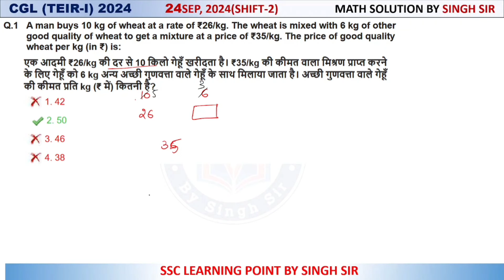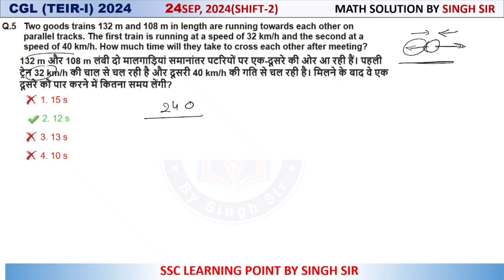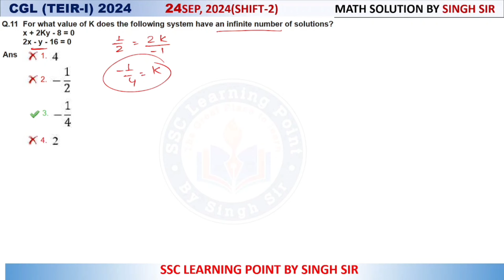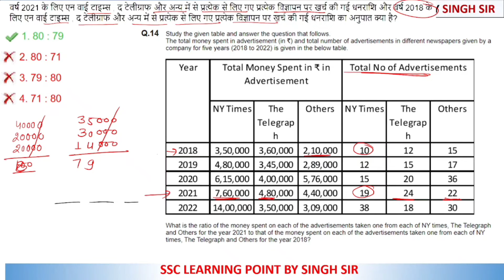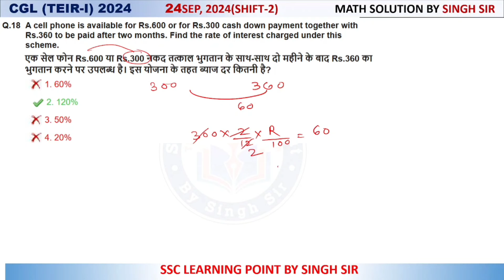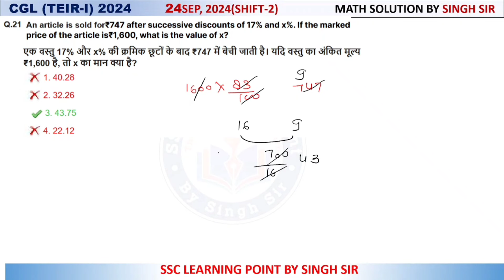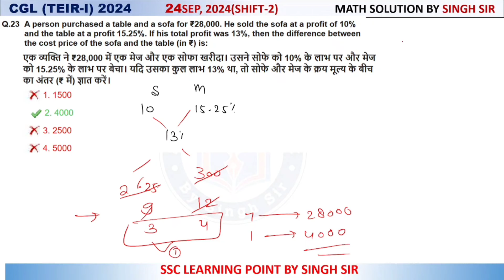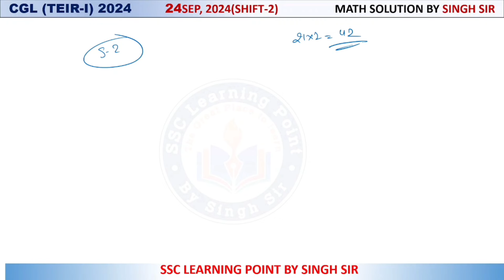SSC CGL PRE 2024 || CGL (24 SEP, 2024 Shift-2) Math Solved Paper by Singh Sir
In this video you will get solution of SSC CGL PRE 2024 maths by Singh Sir

@SSC LEARNING POINT BY SINGH SIR